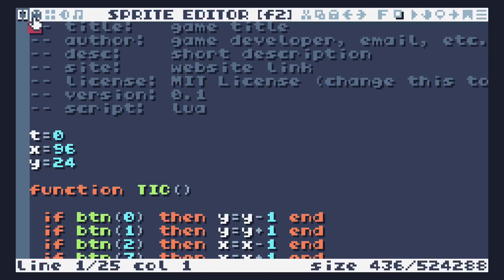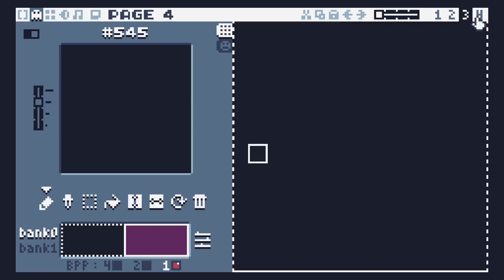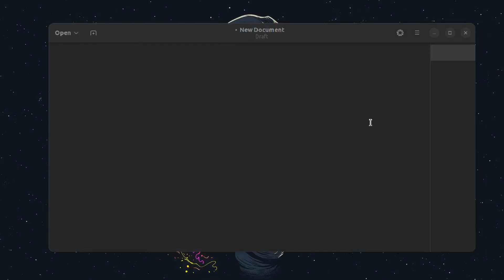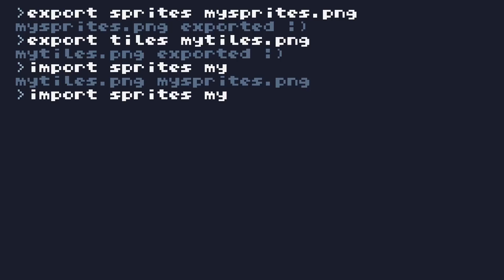How to TIC-80 - Sprite Editor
How to make pixel art in the sprite editor of TIC-80.

Chapters:
00:00 - Intro
00:28 - Copypasta
00:45 - There's two sheets
01:48 - Navigating the sheet
02:23 - Larger sprites (canvas zoom)
03:10 - Actually draw
03:45 - Toolbox
07:47 - Sprite manipulation (flip, rotate, erase)
09:31 - Advanced mode
10:22 - Edit palette
11:23 - Bits per pixel (BPP)
13:49 - Copying/Pasting palettes
15:13 - Importing and exporting sheets
16:31 - Sprite flags